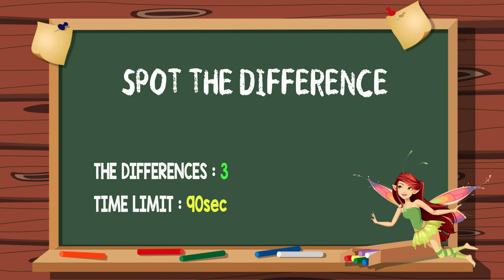Spot The Difference Hard: 99% Can't Find Difference [ Puzzle #26 ]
Find the differences in 90 seconds.

"Spot the difference" develops concentration, observation, and memory and boosts your cognitive skills.

* Dementia prevention
* Brain exercise
* Brain game
* Pick one kick one
* Trivia questions
* Mixed knowledge
* got games
* Focusing
* Observing
* cozy games
* Brain Health